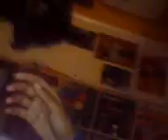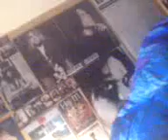Joshua Shelley Buried ALIVE !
Yaz Hossen-saib and James Heath who are currently at bvc bottisham village colllege ngland and love to play guitar hero 3 dragonforce 100% expert :)
BRAP